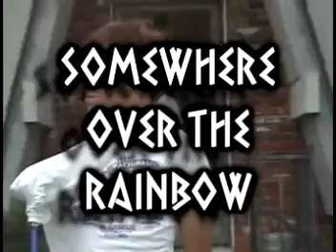The Narcoleptik Child Tribute-Violent Hill-Coldplay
This is our little tribute to season one of the narcoleptik child. It's about a child with narkolepcy who gets into strange situations. The song is violent hill made by coldplay